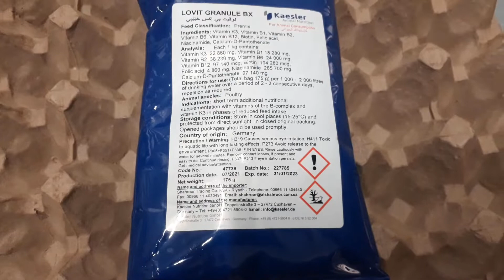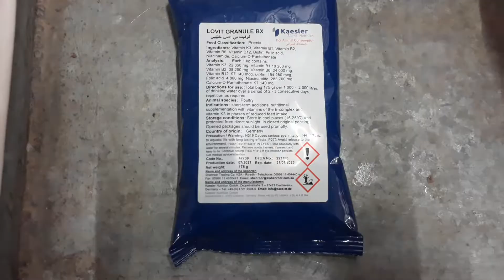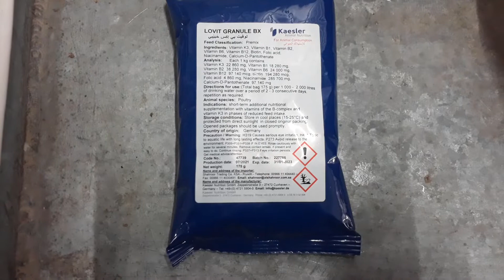সৌদি আরব মুরগির মাজরা আজকের ঔষধ কিভাবে খাওয়ানো হয় দেখুন////////////////////////////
প্রিয়  উয়ার্স  আসসালামু আলাইকুম । আমার এই চ্যনালে  সবাইকে স্বাগতম। আমি  হাবেজ উদ্দিন আমার এই চ্যনালে পাবেন সৌদি আরবের মুরগীর মাজরার ইনফর্মেশন । পাশাপাশি পাবেন সৌদি আরবের বিভিন্ন ধরনের   মাজরার  ইনফর্মেশন। মুরগী  মাজরা ঘরের ভিতরের দৃশ্য এবং বাইহির দৃশ্য এবং মুরগীকে কী ভাবে খাবার খাওনো হয়। এবং মুরগী কী ঔষধ খাওনো হয়। আমার চ্যানেলে পাবেন মুরগির নতুন নতুন ভিডিও এবং মুরগির রোগয় ভি প্রতিরোধ সমাধান। এবং ডিজিটাল  পদ্ধতিতে মুরগি পালন এবং বেল্টে কিভাবে ডিম আসে। শীতের দিনে কিভাবে মুরগির ঘর হিটার চালিয়ে গরম রাখা হয়। এবং গরম কালে ' কিভাবে মুরগির ঘরে এসি চালানো হয় 'ঘর ঠান্ডা রাখা যায়। নতুন মুরগিকে কিভাবে যত্ন নেওয়া হয় এবং ঘর কেমন হওয়া দরকার। সৌদি আরব মুরগির খামার করে লক্ষ টাকার ব্যবসা। আমি আশা করি আমর ভিডিও গুলি নতুন  খামারিদের  অনেক উপকারে আসবে।
সৌদি আরব মুরগির মাজরা# HABEZ UDDIN18 .